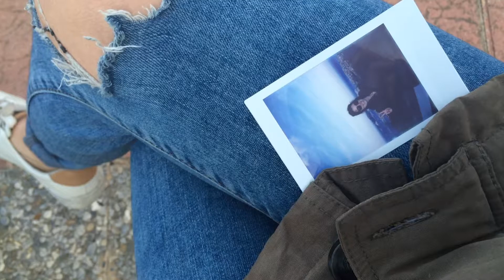VLOG ♡ Ceuta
♥ Espero que os guste el vlog aunque sea cortito... No hay mucho que hacer en Ceuta que no haya hecho o visitado antes.

♥ Si os ha gustado darle a likeeee :3